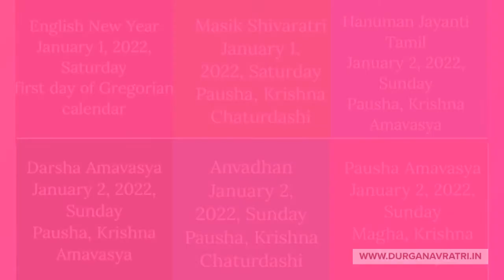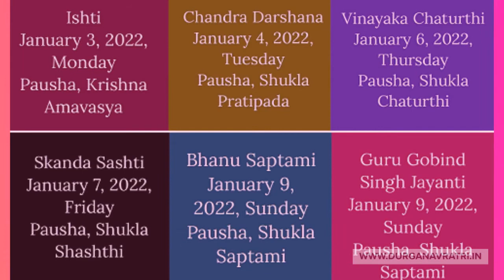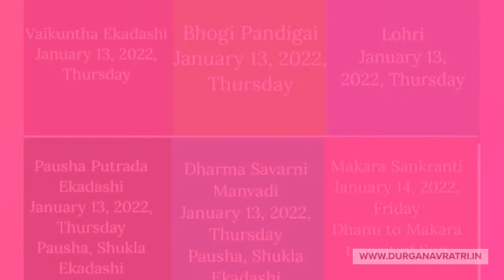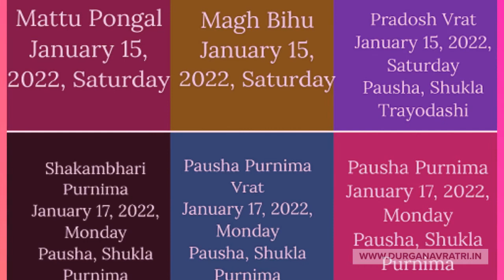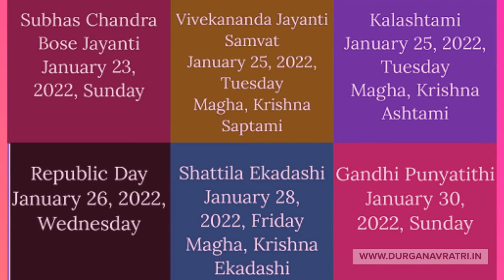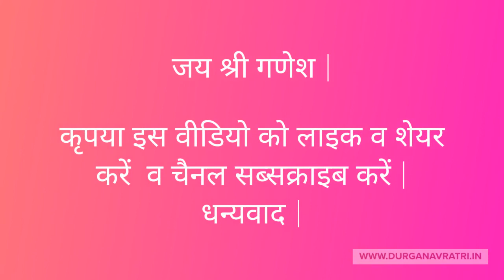January 2022 Hindu Calendar, जनवरी 2022 का कैलेंडर, January 2022 Festival Calendar